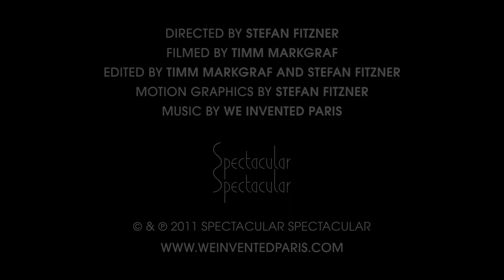We Invented Paris - Tour d'Ouverture (Blip N° 6)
We Invented Paris - Tour d'Ouverture 2011
Official Tour Dairy

Presented by Spectacular Spectacular
Directed by Stefan Fitzner
Filmed by Timm Markgraf
Edited by Timm Markgraf and Stefan Fitzner
Motion Graphics by Stefan Fitzner